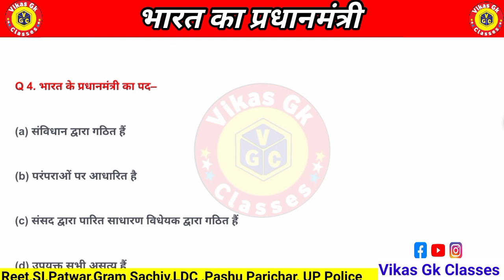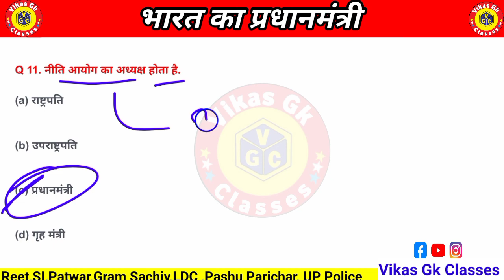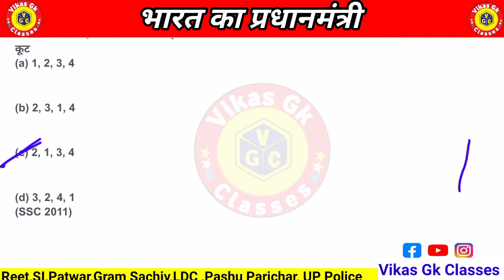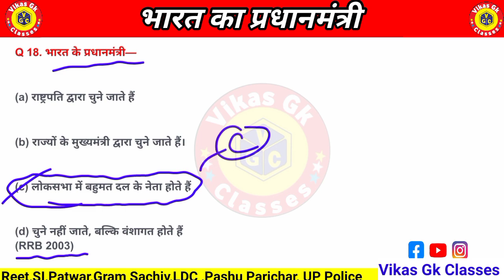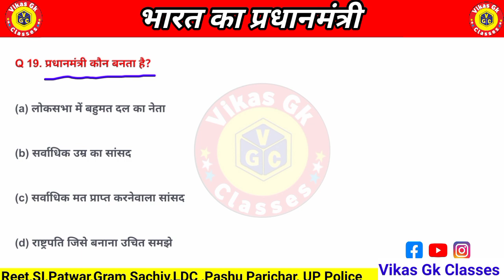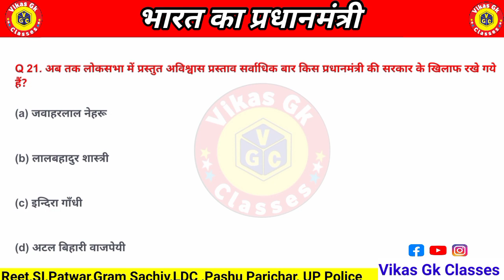भारत का प्रधानमंत्री || Indian Polity Up Police Constable 2024 || SSC GD Exam Class 10 || Vikas Sir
constituent assembly polity class
 संविधान सभा class in polity for up police
constituent assembly in polity
polity class by ajeet sir
up police polity class
up police polity
up police polity practice set
up police polity practice set rojgar with ankit
 up police gs syllabus
up police gs marathon class
 up police gs rojgar with ankit
 up police polity syllabus 2023
up police polity previous year question paper
 up police polity class rojgar with ankit
up police
 up police constable new vacancy 2023
 rwa polity practice set up police
 up police new vacancy
 up police polity
 up constable polity syllabus
 polity for up police
up constable polity tricks
 up police constable, up police vacancy